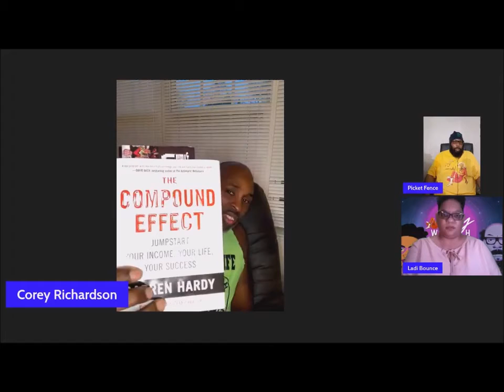Episode 137 Fresh And Fit For 2022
Episode 136

Fresh And Fit For 2022

Special Guest: Corey Richardson

MM- Life Isn’t About Finding Yourself

SCA- Exercise and Meditate

BS- How Exercise Affects Nearly Every Cell in the Body